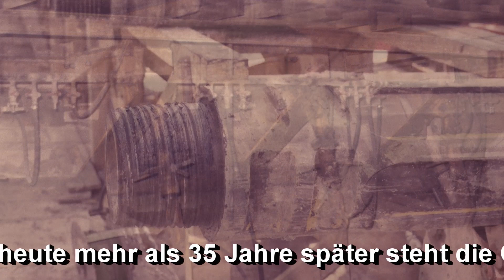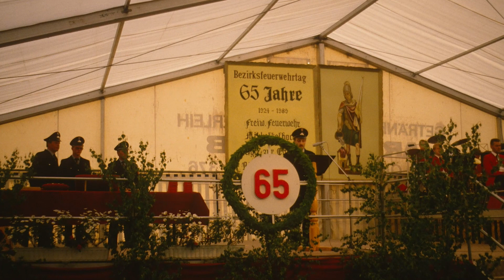50 Jahre Kalbach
Vor 50 Jahren zur Gebietsreform gründete sich die Großgemeinde  Kalbach aus den Orten Eichenried, Heubach, Mittelklbach, Niederkalbach, Oberkalbach, Uttrichshausen und Veitsteinbach. Namensgeber für die Gemeinde war der in Oberkalbach entspringende Bach "Kalbach". Das Gemeindelogo ziert ein 7 blättriges Kastanienblatt. Eines für jeden Ort.